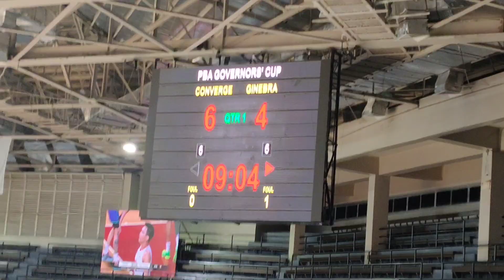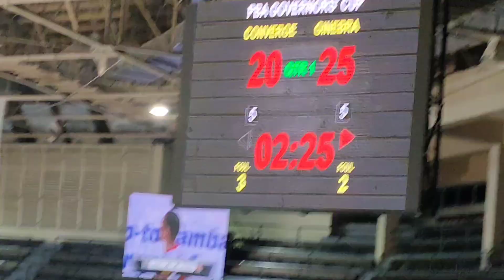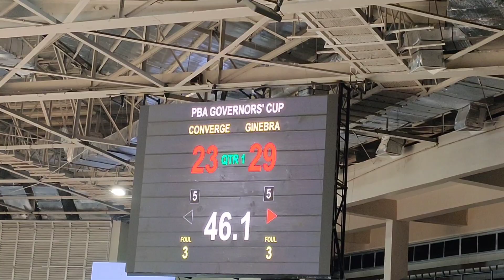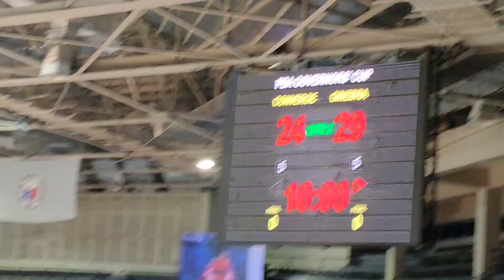GINEBRA VS CONVERGE/ FIRST QUARTER/ MAR 5 2023/. FIRST QUARTER palang sbrang halimw n s idol maLonzo